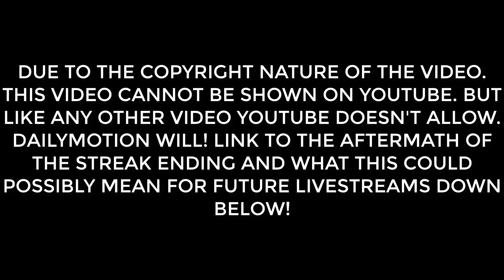THE AFTERMATH OF THE STREAK ENDING..:?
11-1